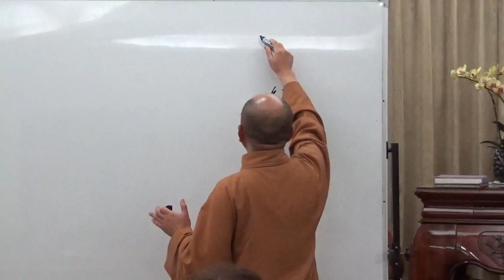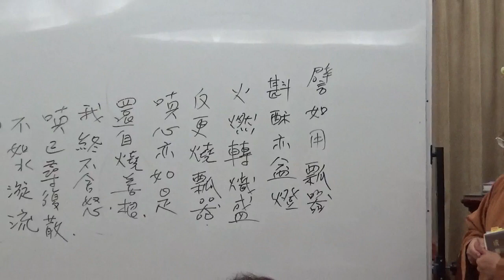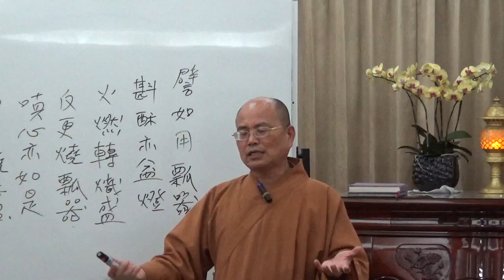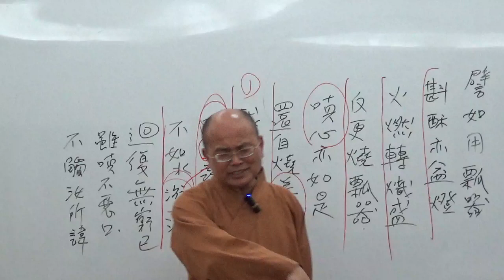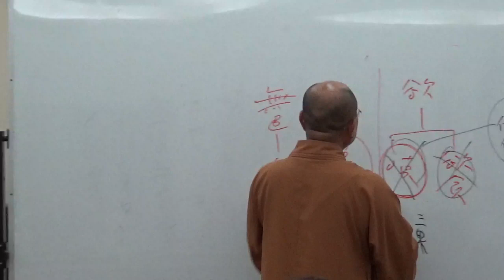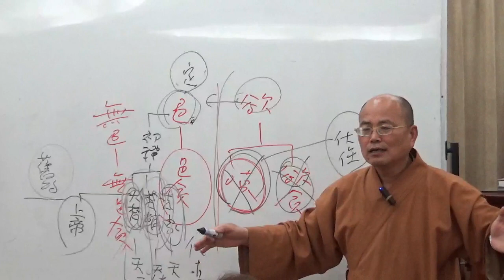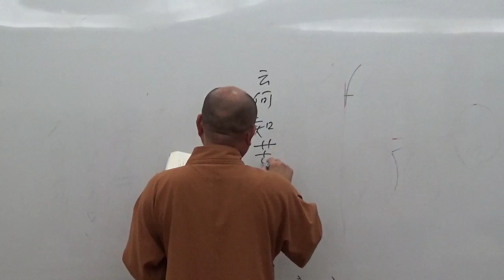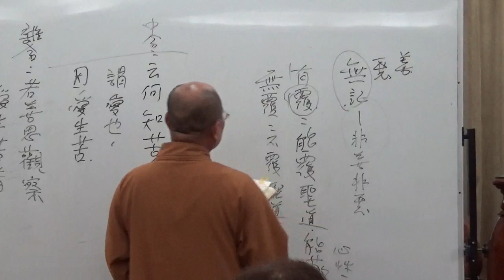成佛之道 040~如正法師